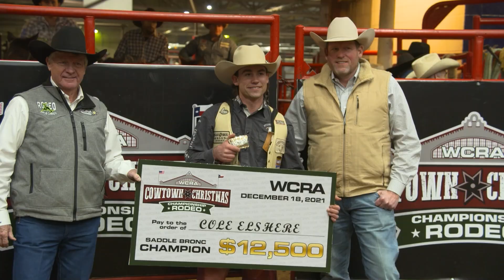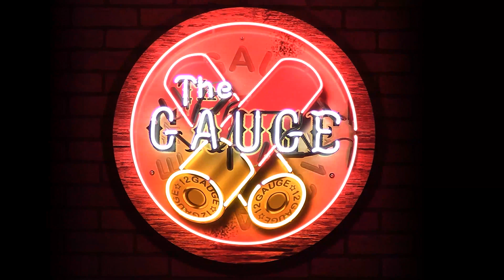2022 WPRA World Champion Breakaway Roper Martha Angelone - The Gauge #148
2022 WPRA World Champion Breakaway Roper Martha Angelone joins the podcast to discuss her journey into breakaway roping, her hope for the event in the future, and her Virginia manners.